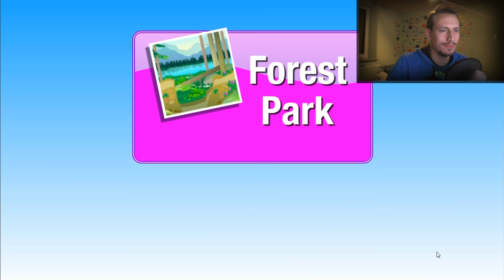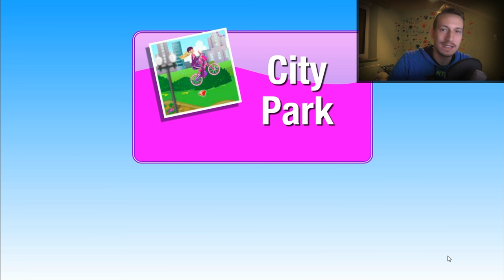BESTES VIDEO EVER | DerDummbabber ist Barbie !!!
Tägliche Unterhaltung !

and

Ingame Music/Radio/Sounds